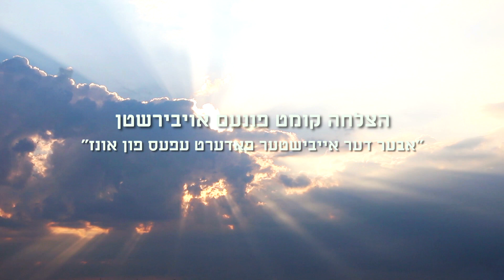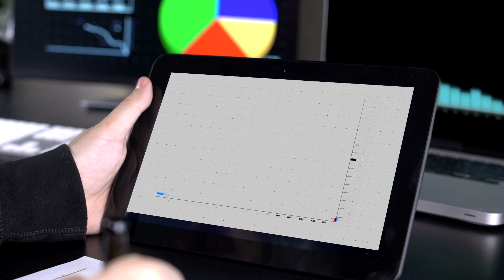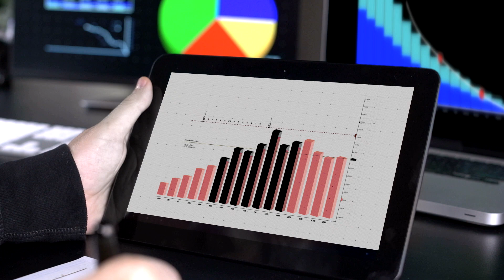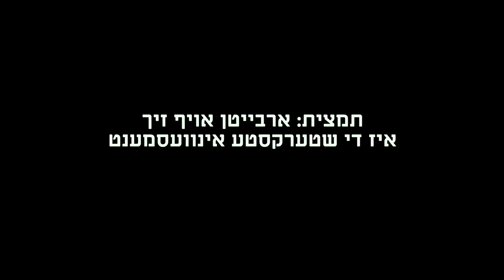Double Your Self-Worth, Implementing This Concept.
Double Your Self-Worth, Implementing This Concept | פארטאפעלט דיין ווערד נאכ׳ן פארשטיין די איין זאך

Number 6 in the series "How To Be Successful" - in Yiddish By Rabbi Naftali Horowitz.
This time an explanation on Human Capital

ווי הרב נפתלי הארוויץ דערציילט האט שוין די איין קאנצעפט געטוישט הונדערטער מענטשן, און נאך און נאך אידן פארציילן אים וויאזוי די באגריף פון
Human Capital
 האבן זיי געפענט טויערן צו גרויסע אפערטאנעטיס דורכן זיך אליין בויען פארן פארלאנגען מען זאל זיי געבן מער וכדו.,
דאס ארבייט צוליב פארשידענארטיגע סיבות למשל ווייל א קלוגערע  מענטש ניצט מען אויף וויכטיגערע זאכן א.א.וו

THE MIND CAPITAL.

Video By: Volvy Spitzer

For More Like This.